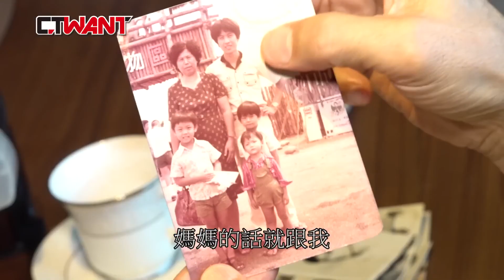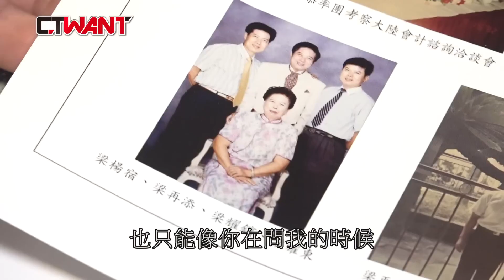【2023 旺旺孝親獎】長兄如父改變人生 寡母在水田裡養大的法官@chinatimesent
曾任法官學院主任秘書的退休高院法官梁耀鑌，審理過王令麟東森案等重大金融案件，身材高大的他，年輕時酷似電影男神秦漢，在許多女性司法官心中留下深刻印象。外界不知道的是，出生自彰化鄉下農家的他，6歲時父親不幸過世，母親靠著下田耕作，和公公婆婆一起辛苦拉拔梁耀鑌在內的3個兒子及4個女兒長大。

歡迎大家踴躍參加！
總獎金台幣 653萬元✨還有出專輯的機會唷～✨